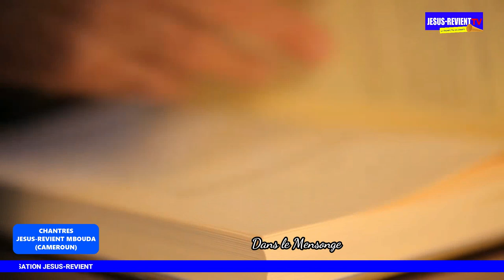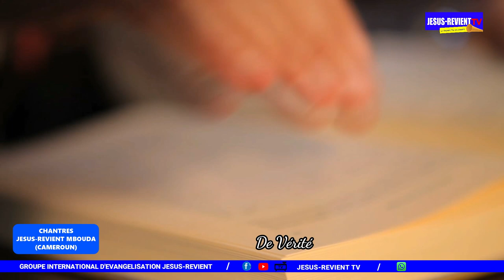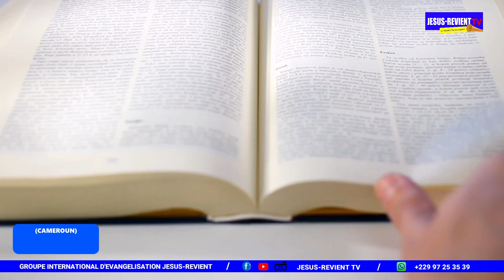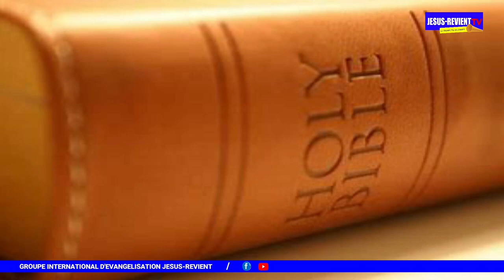🟥🟧🟨🎵SUPER CANTIQUE D'ADORATION : Amène-moi là où tu veux, Jésus, j'irai.